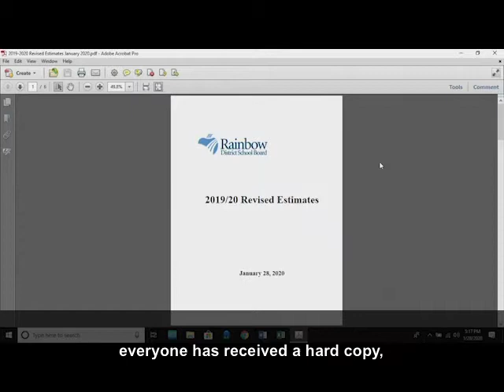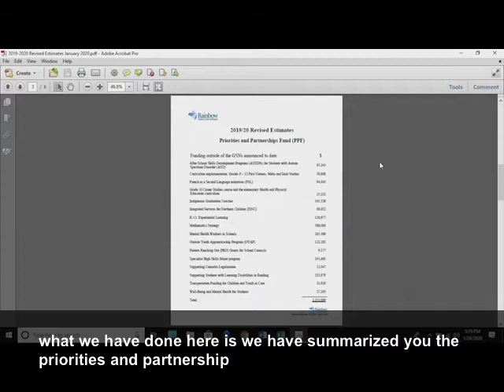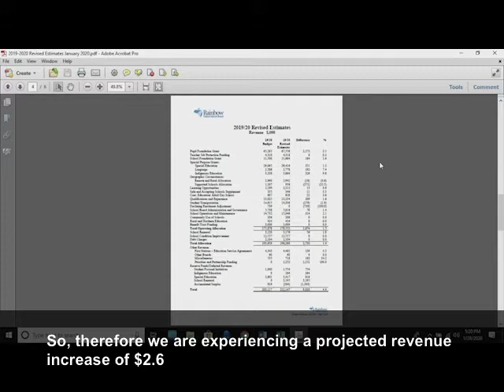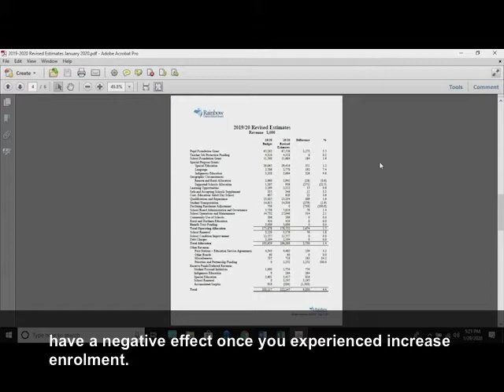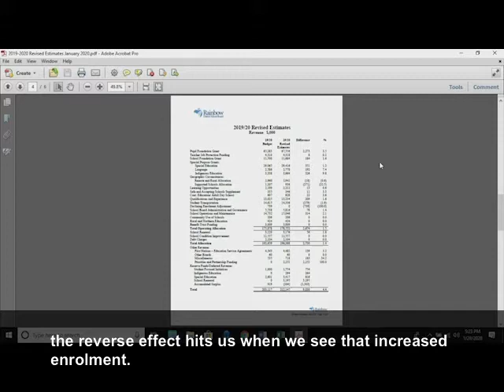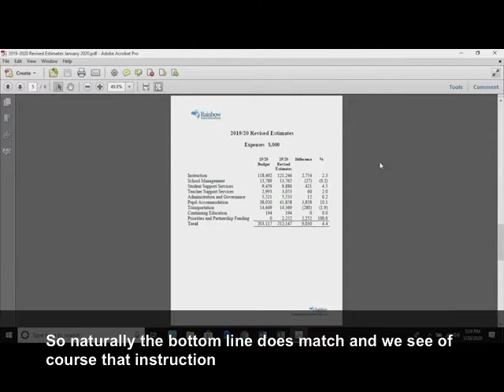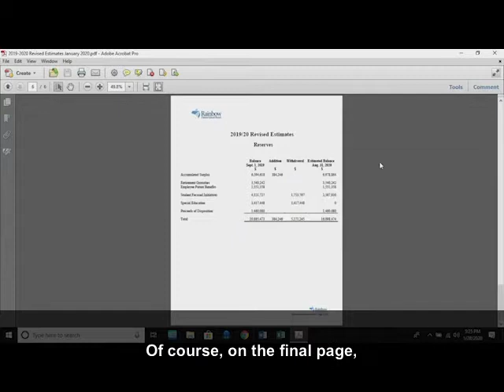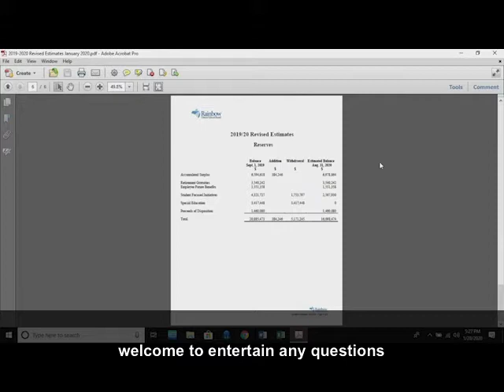Board Meeting - January 28, 2020